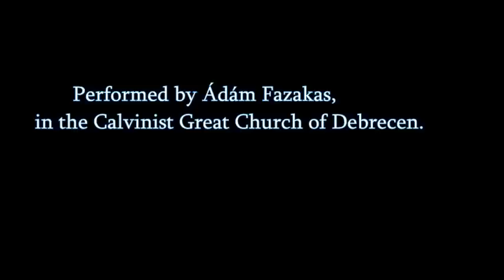Louis Vierne : Cortège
24 Pièces en style libre:
          Cortège
 Performed by Ádám Fazakas,in the Calvinist Great Church of Debrecen.